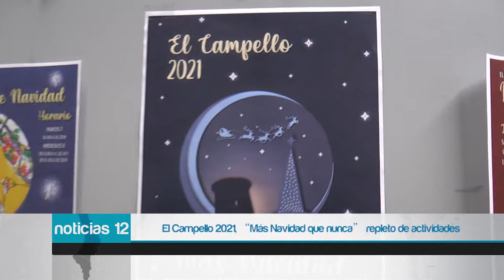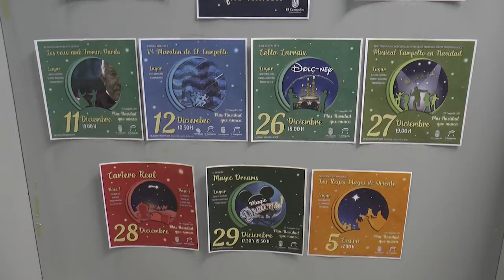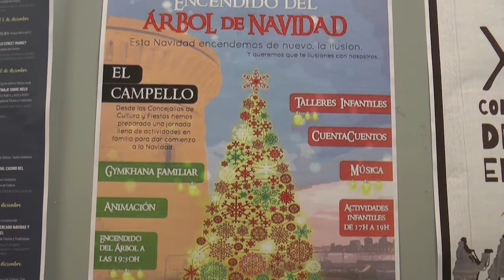El Campello 2021, “Más Navidad que nunca” repleto de actividades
El Campello 2021, “Más Navidad que nunca”. Con este lema, el alcalde del municipio, Juanjo Berenguer, ha presentado un amplio programa de actos que arrancará el próximo viernes 3 de diciembre con el encendido de la iluminación de la Navidad y finalizará el 6 de enero